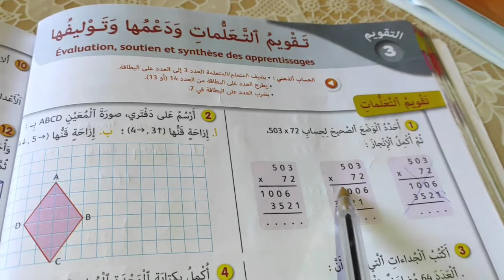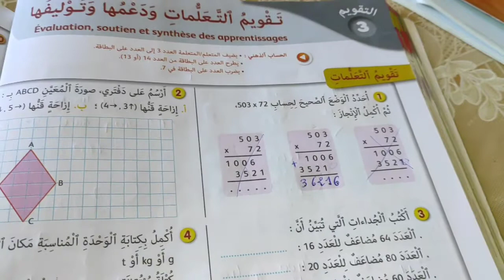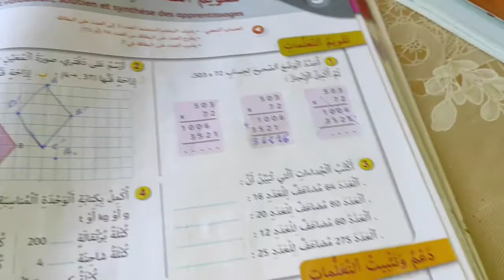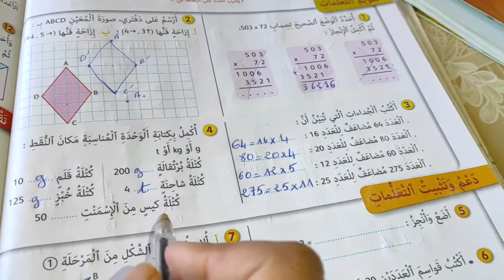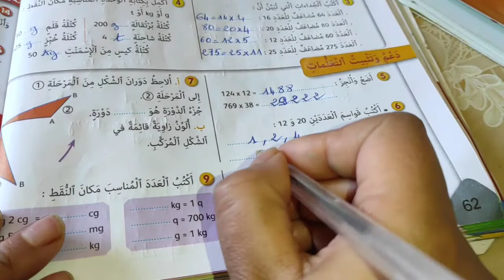الصفحة 67 من الجيد في الرياضيات(الرابع)/تقويم التعلمات تدعمها وتوليفها/الوحدة3.